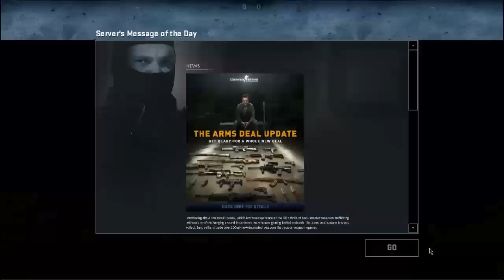Counter Strike:Global Offensive-Cazzeggiamo Online! #1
raga scusate se sto caricando i video lentamente ma ultimamente internet va lentissimo e non riesco a fare di più appena risolverò questo problema caricherò più velocemente